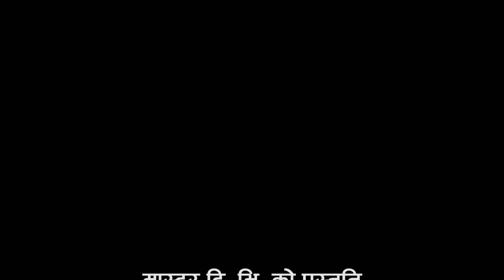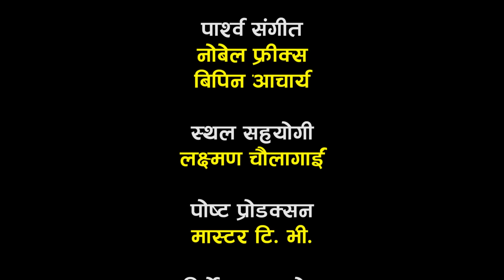SAKAS || सकस || Episode 06 || Nepali Social Serial ||Raju,Tara, Laxminath, Kamala, Anita.23 Dec 2023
Special Thanks
Kumar Prasad Gautam
Bhakta Bahadur Gautam
Debimai Gautam

Cast
Laxminath Timilsina
Tara K.C
Lokendra Lekhak
Deepak Sharma
Kamala Regmi
Raju Poudel
Ashok Siwakoti
Biswodeep Ghimire
Anita Basnet
Sabina Acharya

Spot
Laxman Chaulagain

Meke Up
Gitanjali

Lights
Bishnu Shrestha

Management
Deepak Sharma

Director Advisior
Biswomani Ghimire

Cinematographer
Rahul Rai

Writer/ Director
Raju Poudel

Unauthorized downloading and uploading on any streaming platform is Strictly Prohibited & will attract punitive measures from Master TV. Embedding to a website is allowed.